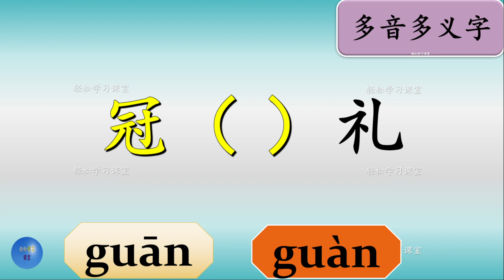多音多义字29 冠 多音字 冠字怎么读 如何区分 Learn Chinese Polyphonic Characters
衣冠楚楚
花冠
冠军
树冠
鸡冠
勇冠三军
皇冠
桂冠
夺冠
冠冕堂皇
张冠李戴
冠以王者之名
怒发冲冠
冠上夫姓
冠心病
冠礼
衣冠楚楚 怎么读,
花冠 怎么读,
冠军 怎么读,
树冠 怎么读,
鸡冠 怎么读,
勇冠三军 怎么读,
皇冠 怎么读,
桂冠 怎么读,
夺冠 怎么读,
冠冕堂皇 怎么读,
张冠李戴 怎么读,
冠以王者之名 怎么读,
怒发冲冠 怎么读,
冠上夫姓 怎么读,
冠心病 怎么读,
冠礼 怎么读,
衣冠楚楚 读音,
花冠 读音,
冠军 读音,
树冠 读音,
鸡冠 读音,
勇冠三军 读音,
皇冠 读音,
桂冠 读音,
夺冠 读音,
冠冕堂皇 读音,
张冠李戴 读音,
冠以王者之名 读音,
怒发冲冠 读音,
冠上夫姓 读音,
冠心病 读音,
冠礼 读音,
How to pronounce 衣冠楚楚 in Chinese,
How to pronounce 花冠 in Chinese,
How to pronounce 冠军 in Chinese,
How to pronounce 树冠 in Chinese,
How to pronounce 鸡冠 in Chinese,
How to pronounce 勇冠三军 in Chinese,
How to pronounce 皇冠 in Chinese,
How to pronounce 桂冠 in Chinese,
How to pronounce 夺冠 in Chinese,
How to pronounce 冠冕堂皇 in Chinese,
How to pronounce 张冠李戴 in Chinese,
How to pronounce 冠以王者之名 in Chinese,
How to pronounce 怒发冲冠 in Chinese,
How to pronounce 冠上夫姓 in Chinese,
How to pronounce 冠心病 in Chinese,
How to pronounce 冠礼 in Chinese,